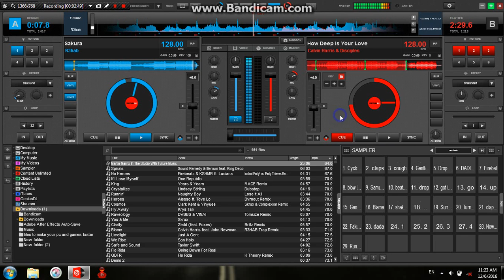Sakura x How Deep Is Your Love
R3hab - Sakura
Calvin Harris - How Deep Is Your Love